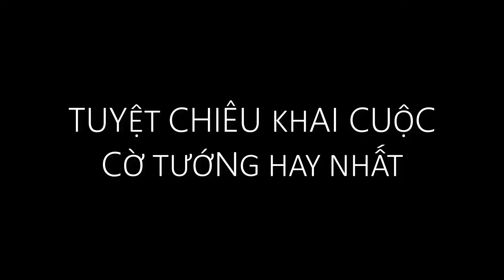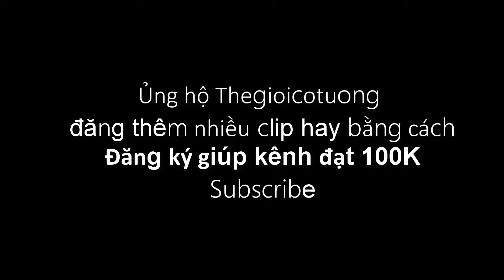Cách khai cuộc cờ tướng hay nhất.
Khai cuộc cờ tướng hay nhất.
Các bạn yêu thích, ủng hộ kênh Thegioicotuong.net, đăng ký ngay
Thegioicotuong Official chia sẻ những Bí quyết khai cuộc trong cờ tướng, những ván cờ tàn cơ bản và thực dụng, trung cuộc cờ tướng, những ván cờ hay của các Danh thủ đối cuộc, những ván cờ đỉnh cao tại các giải vô định cờ tướng thế giới mà quí vị chưa bao giờ xem qua.